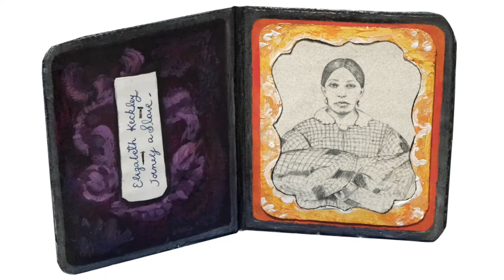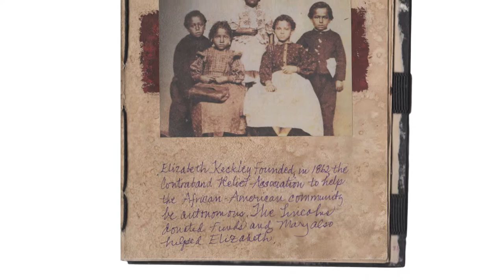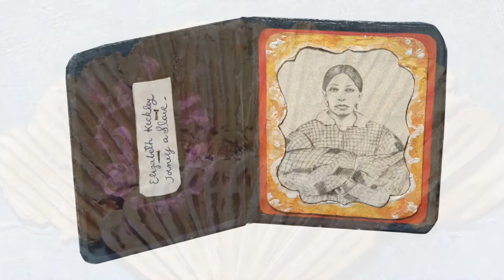Elizabeth and Mary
The Strange Fates of Lincoln: A Portable Museum is not your typical history museum. First, there is the unusual point of view about the bizarre yet true events that surround Abraham Lincoln and his family. Then there is the unusual medium. The exhibits are tabletop dioramas that I’ve constructed using recycled cardboard—detailed with my drawings and paintings. The humble material of cardboard seems the appropriate base from which to build the stories about a man who transcended poverty to become an enduring American icon.
   Before I conceived of a museum, I created a 64-page hand-made book. I needed a larger stage for the stories and images I collected so I began building one diorama and then the next until now, there are seven exhibits. My daughter Elizabeth observed, "It's a museum."
  I feel at home in museums. I am compelled to use meaningful content in my work and have an audience for it. A museum. That’s just right.                                     -- Susan Bercu

The Museum Table of Contents

“With Malice Toward None, With Charity for All”
Booth Saves Lincoln “The Strange Fates of Robert Todd Lincoln”
Who Killed President James Garfield? “The Strange Fates of Robert Todd Lincoln”
President McKinley Shot! “The Strange Fates of Robert Todd Lincoln”
Actress Saves Lincoln
Mary and Elizabeth Gift Shop
Tad Lincoln’s Myriopticon
Lincoln Slept Here  handcrafted book
The Artist Gatherer
References

Artist History

About the Strange Fates of Lincoln--A Portable Museum
Each diorama size: approximately 18 in. wide x 20 in. high x 18 in. deep
The structures of the museum dioramas are built from recycled cardboard and painted with acrylic. The stories and art are referenced from historical sources. Three-dimensional objects are built from cardboard and painted. I scan, re-color and print most of my drawings and paintings. Newspaper clippings and letters may be reproductions or redrawn. When I draw and paint from archival references, I gain an intimate knowledge of my subject. I felt sorrow while drawingthe silver handled Derringer that was used to assassinate President Abraham Lincoln. Look for my paintings of the guns used to  assassinate President James Garfield and President William McKinley.